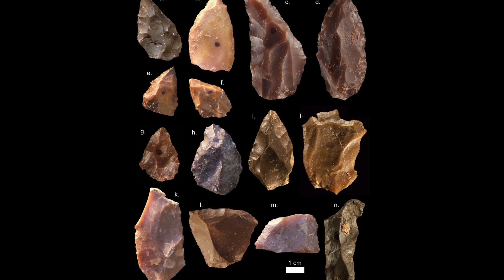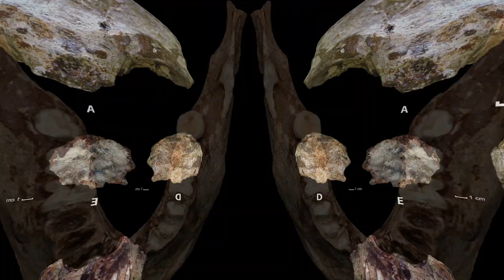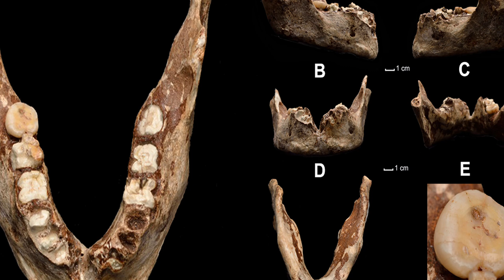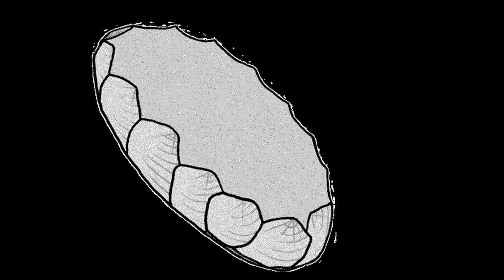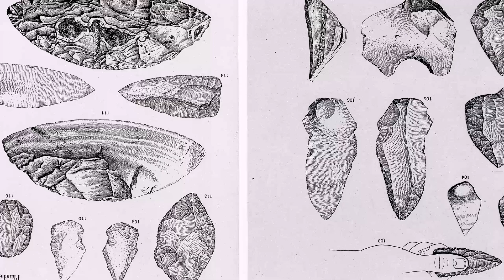HOMO SAPİENS'in Doğuşu: Bilge İnsanın İlk Adımları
Bu video modern insanlar diğer bir deyişle homo sapienslerin ( bilge insan ) doğumuyla başlamaktadır. En eski homo sapiens fosiline Afrika’ da Jebel Irhoud’ da yapılan arkeolojik kazılara rastlanmıştır. Diğer eski fosiller ise Apadima mağarası ve Misliya Mağarasındadır. Homo sapiensler avcı toplayıcı yaşam biçimiyle yaşamaktaydı. Avcı toplayıcı kabile toplumlarının özelliklerini inceledik.

00:00 Homo Sapiens
00:33 Jebel Irhoud
01:41 Avcı Toplayıcı
02:54 Modern İnsanların Afrika Kökenli Olması Teorisi
04:08 Modern İnsanın İlk Göçleri ve Göç Yolları
04:55 Mousterian Aletleri
06:51 İlk Kıyafet Kullanımı
07:34 Toba Patlaması
08:32 Sonuç

 Genel görüş Afrika’ dan çıkış teorisine göre homo sapiensin Afrika kökenli olduğudur. Homo sapiensler Afrika’ dan diğer bölgelere göç etmişlerdir. Modern insanlar ile bir çok konuda ilkler ve gelişmeler yaşanmaya başlamıştır. Musteryen ( Mousterian ) taş aletleri ile taş aletler artık daha efektif ve daha fazla konuya öznel çözümler getiriyordu. Davranışsal modernitenin de ilk örnekleri görülmüştür. İlk kıyafet kullanımı incelenmiştir. Homo sapiensin yolu her daim kolaylıklarla dolu değildi. Dünyanın en büyük volkanik patlamalarından biri olan Toba volkanik patlamasından ve getirdiği volkanik kıştan sağ çıkmışlardı.